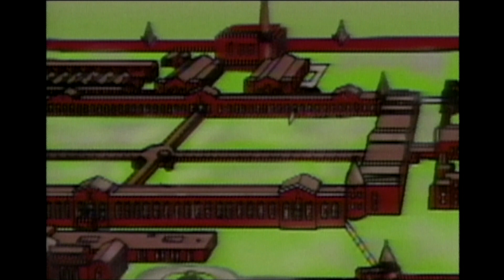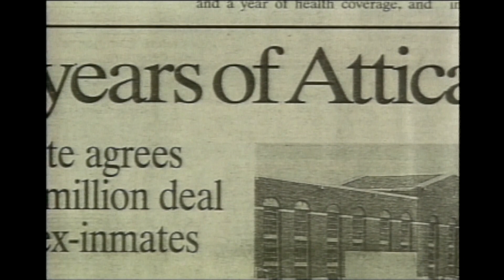Attica Prison Uprising Aftermath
Richard Kaplan of CBS News Productions wrote and produced this for the History Channel